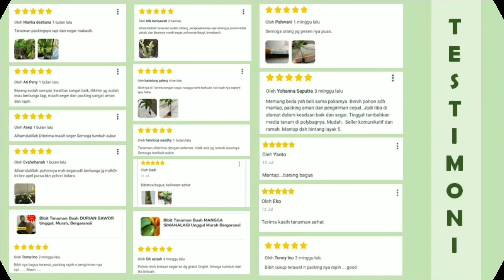Bibit Jeruk Chokun Asli Bergaransi & Murah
Jual bibit Jeruk Chokun unggul varietas asli bergaransi. Bagus untuk Tabulampot (tanaman buah dalam pot) maupun tanam langsung di tanah. Bibit hasil okulasi lebih cepat berbuah, cukup umur, akar kuat dan siap tanam.

Ribuan bibit telah kami kirim ke seluruh indonesia. Untuk informasi ukuran dan harga bibit jeruk chokun silahkan klik disini

Pusat Penjualan Bibit Buah Unggul Terbesar Di Indonesia Varietas Asli Bergaransi, Koleksi Lengkap Jenis Import Maupun Lokal. Lihat koleksi lengkap bibit kami di